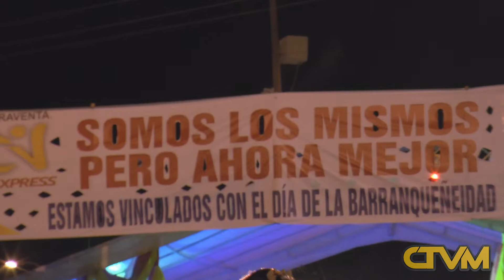CTVM Lanza Programa de Cultura & Entretenimiento.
La cultura y entretenimiento tendrán un espacio que permitirá informar el diario acontecer de este interesante tema a Barrancabermeja.